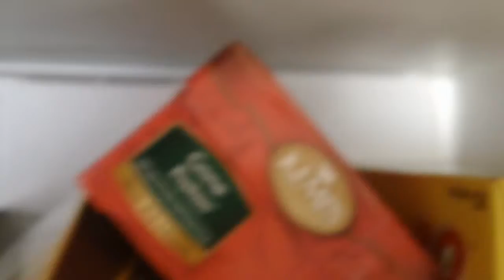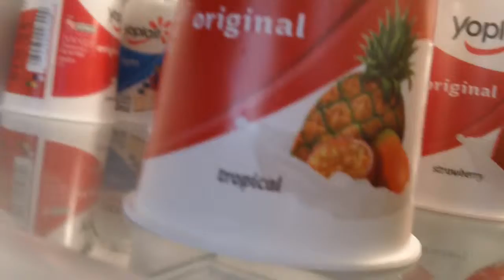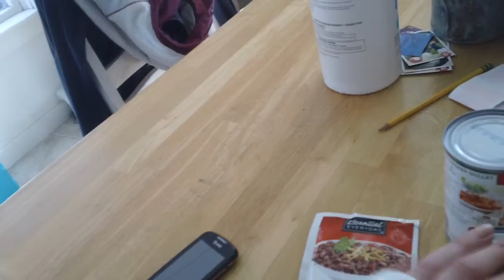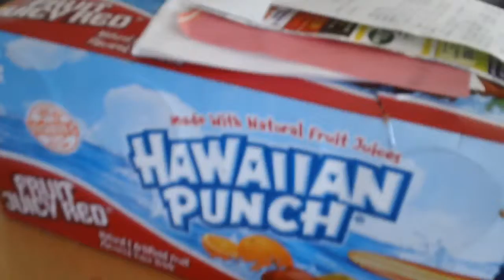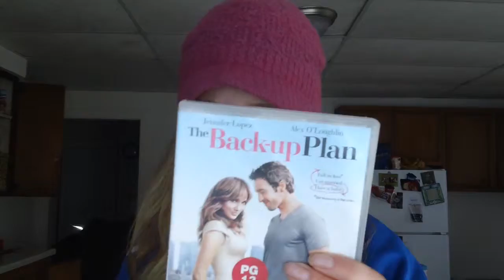my sat hauls 2014